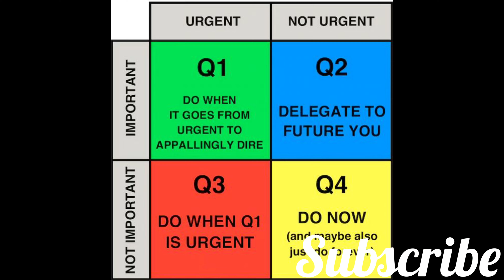🆕Practical Steps To Beat Procrastination ▶ How To Get Rid Of Procrastination Official Video #1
You can find out more about practical steps to beat procrastination, check out: 🏼 (coming soon)

The 2 part video is all about practical steps to beat procrastination   but also try to cover the following subject:
-Why do you procrastinate

-how to get rid of procrastination
-how to overcome procrastination and laziness
-how to deal with procrastination

Focusing on how I beat procrastination to start thius YouTube channel and in less than 2 months exceeded 1000 subscribers. How do I beat procrastination? Here are practical steps to beat procrastination.
Practical steps to beat procrastination is undoubtedly something that intrigues you and other individuals so i made this video about this topic.
Our YouTube channel has various other similar videos concerning how to get rid of procrastination, how to overcome procrastination and laziness and how to deal with procrastination
𝐖𝐚𝐧𝐭 𝐭𝐨 𝐬𝐞𝐞 𝐦𝐨𝐫𝐞 𝐜𝐨𝐧𝐭𝐞𝐧𝐭 𝐥𝐢𝐤𝐞 𝐭𝐡𝐢𝐬...?
💬 Comment if you made it till the end (I promise I'll respond!)
Check out Tim Urban's website

Tim Urban is a writer, public speaker and the mastermind behind the Wait But Why blog

I referred to Tim Urban because he is a self-proclaimed ‘master procrastinator’, Tim Urban has zeroed in on what it means to be a procrastinator and why we choose to avoid tasks until the ‘panic monster’ drives us to productivity. While this humanistic tendency can be detrimental toward our careers, Urban shows that by changing our perspective on looming tasks, responsibilities and related deadlines, we can reduce the negative effects of procrastination and improve our ability to complete work even when not facing a deadline -- and ultimately have more impact.

📚 𝐓𝐡𝐞 𝐌𝐨𝐬𝐭 𝐈𝐧𝐟𝐥𝐮𝐞𝐧𝐭𝐢𝐚𝐥 𝐁𝐨𝐨𝐤𝐬 𝐈 𝐇𝐚𝐯𝐞 𝐑𝐞𝐚𝐝:
David and Goliath
Habits of highly efective people

Key Notes

I only promote things that have genuinely helped me